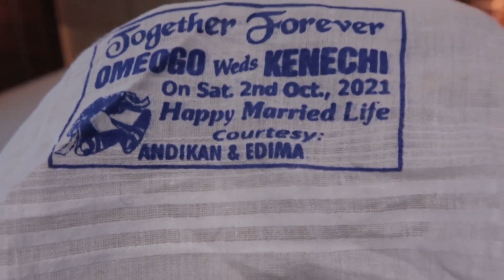EMOTIONAL VIDEO OF MY MOTHER GIVING ME OFF TO MARRIAGE - She Cried Guys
Guys, today, you finally get to meet my Mum & she has so many to gist you guys. How she felt watching me get married and the tears she cried. Oh, you will love this one.
So sit & enjoy.